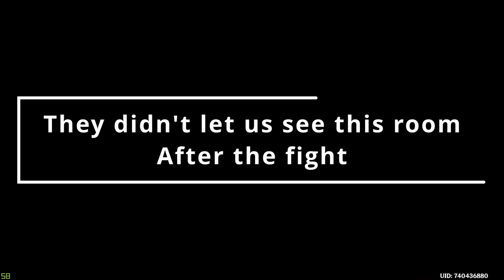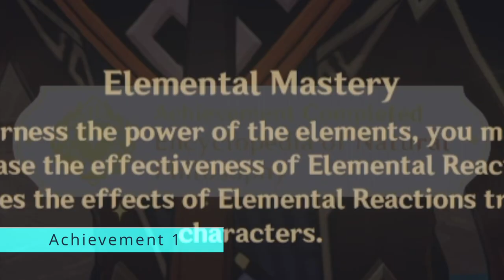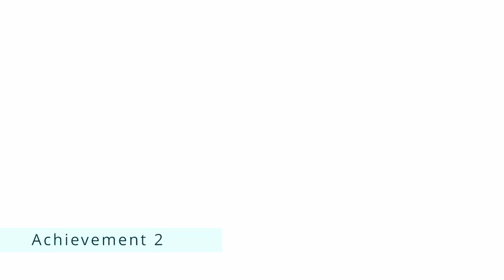SO THIS IS HOW TO DO IT! | A STUDY IN SABLE | ENCYCLOPEDIA OF NATURAL PHILOSOPHY | ACHIEVEMENT GUIDE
Hello friends.
In this video, I tried to show you how to unlock the secret rooms and two hidden achievements.

You can also find:
• 2 Hydroculi,
• Enigmatic page (VI), (XI), (V), (VIII),
• 2 Drained Conch cups and the achievements: A Study in Sable & Encyclopedia of Natural Philosophy!